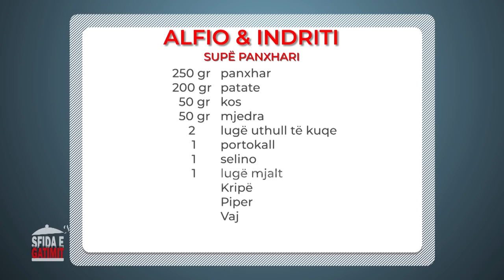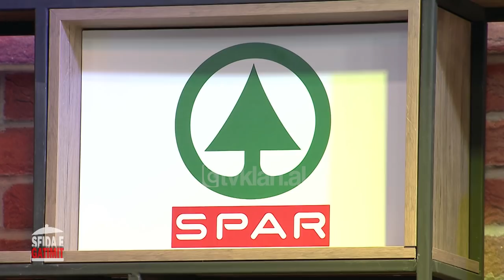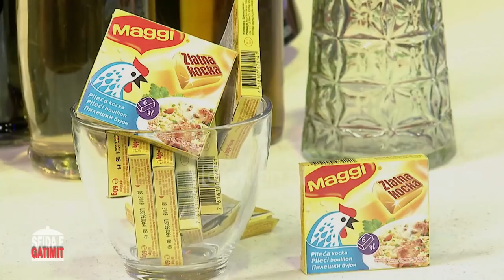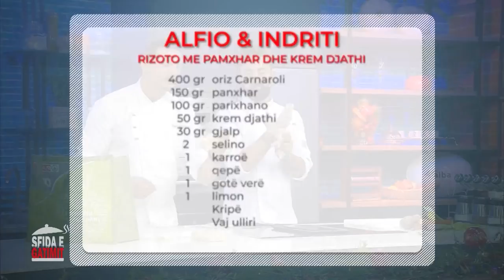Sfida e gatimit - Emisioni 30 (14 dhjetor 2018)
Sfida e gatimit nga shefat e kuzhines Alfio & Indriti